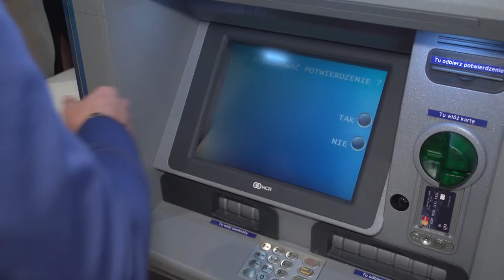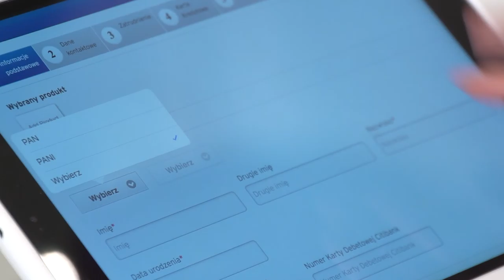Banki czeka rewolucja? Oddziały przyszłości już powstają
Wypowiedź: Piotr Lubaszka, szef Pionu Sprzedaży Pozaoddziałowej Citi Handlowy, David Mouillé, wiceprezes i szef bankowości detalicznej Citi Handlowy, Tomasz Bąk, szef Biura Smart Banking w Citi Handlowy.

Tylko 2 proc. klientów realizuje transakcje w tradycyjnych oddziałach bankowych. Natomiast coraz częściej wykonujemy je korzystając z bankowości internetowej i mobilnej. Aż 71 proc. klientów loguje się regularnie, średnio 9 razy w miesiącu do bankowości elektronicznej. Dla porównania w USA wskaźnik ten wynosi 53 proc. a w Indiach 62 proc. – wynika z analizy zachowania klientów banku Citi Handlowy.